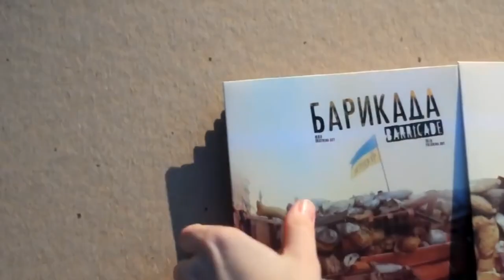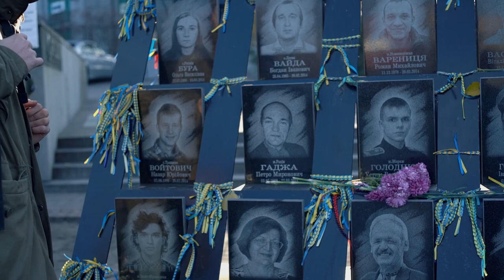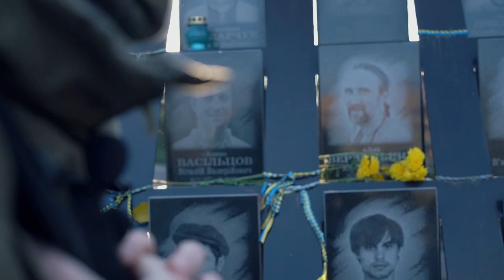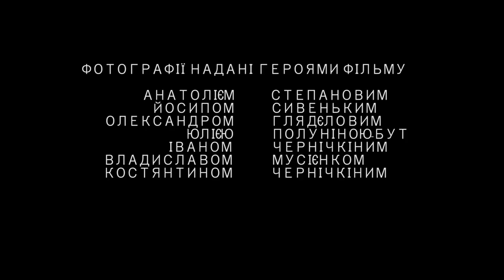Фотографи Майдану розповідають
Пам'ять має здатність стиратися, згладжуючи деталі, розмиваючи важливі моменти, притупляючи емоції.
Пам'ять - ворог історії, головний її зрадник.
Пам'ять, що згасає, породжує міфи й легенди, які лише тінню відгукуються про героїчні часи, що пішли в минуле.
Лише візуальний документ дає нам змогу чітко зафіксувати обличчя та ситуації, зберегти час у всій різноманітній складності.

Під час трагічних подій 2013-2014 років у Києві на Майдані Незалежності працювали десятки документальних фотографів, які ставили перед собою єдине завдання - зберегти для історії візуальний образ Революції гідності.

Сім відомих українських фотографів згадують історії, пов'язані зі створенням найяскравіших, на їхню думку, знімків, зроблених під час кривавих зіткнень протестувальників і правоохоронців.
Це історії, написані об'єктивом.